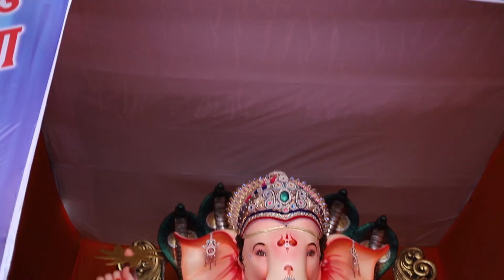Aalo mi tujhya charnala | आलो मी तुझ्या चरणाला । Pritesh Kini | Dinesh Jadhav | Vishal Gavad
Sangeeta Music Presents

Singer - Pritesh Kini & Dinesh Jadhav

Lyrics - Pritesh Kini

course- nilesh patil & nilesh kini

cinematic - chetan Dhodi (umroli)

video editor -  karan raut (reoz)

  ### special thanks###
sangeeta music production
hitesh dhodi, sanket dhodi